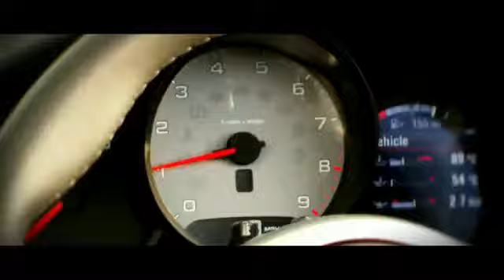Cotswold airport porsche vs plane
Cotswold Airport Event help you to organise you event big or small, private or corporate events